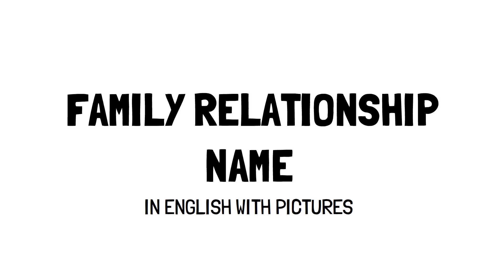Family members name in English | Family Words in English | Family Relationship vocabulary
Search englishji.in on google to download PDF file for free.

About this video:
In this video, I will teach you our family members name with pictures. If you want to learn family relationship vocabulary with photos or images, you are on the right video.

Qauery solved:
1) family members name in english
2) family members name english mein
3) relationship name english mein
4) ghar ke sadasyon ke naam english mein
5) ghar ke sadasyon ke naam likho
6) top 1000 most common english words with pictures and audio
7) top english words used in daily life
8) daily use english words with meaning